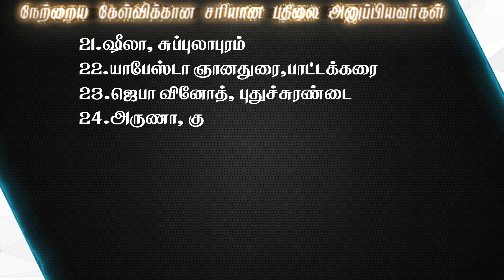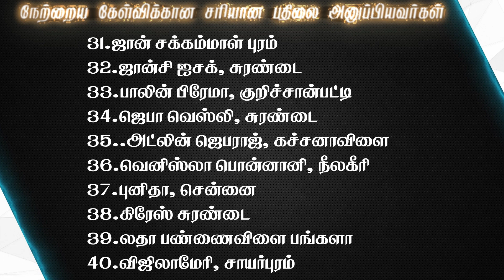Joshua Tv BIBLE QUIZ Epi - 423 | Bible படிங்க பதிலை சொல்லுங்க பரிசை வெல்லுங்க | Tamil Bible Quiz